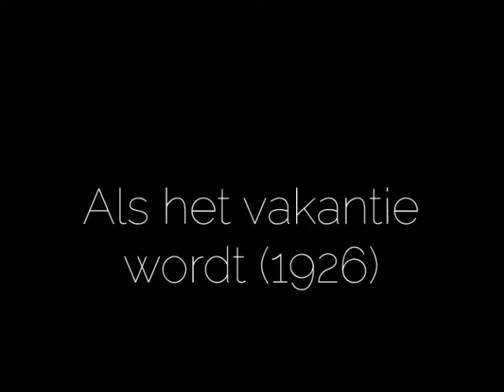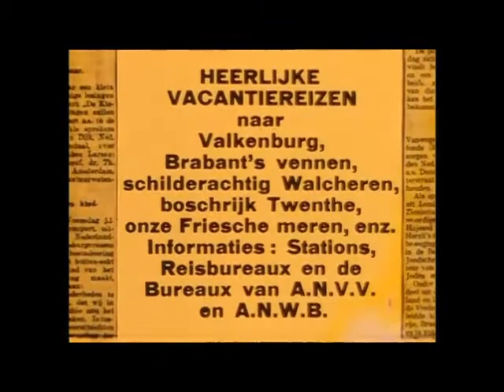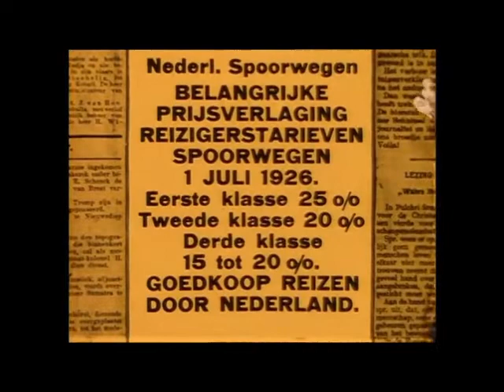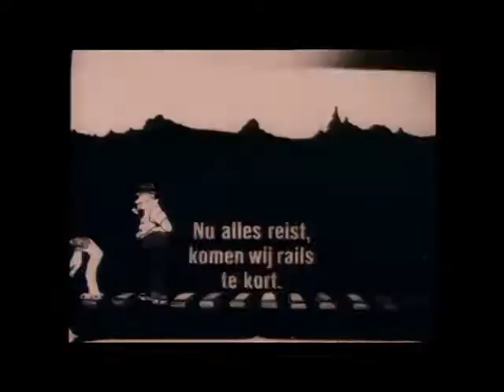Als het vakantie wordt 1926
Promotiefilmpje voor goedkopere treintickets door de Nederlandse Spoorwegen om het toerisme in het binnenland te bevorderen.Misschien een tip voor deze coronatijden???